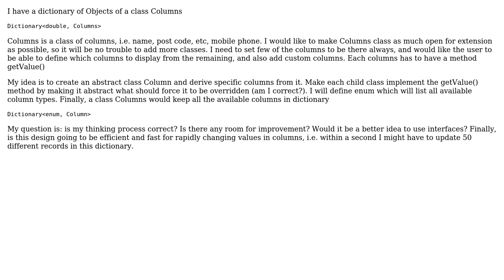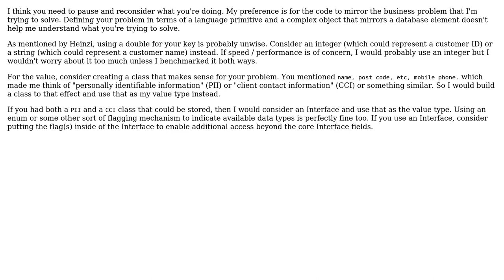Software Engineering: Dictionary of objects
With thanks & praise to God, and with thanks to the many people who have made this project possible! You are responsible for your own actions.